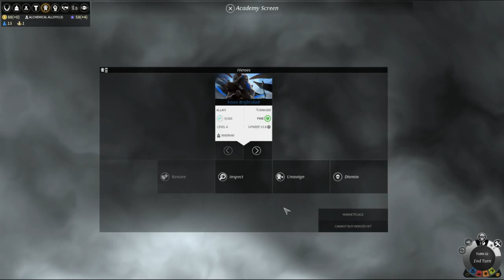Let's Play Endless Legend Shifters - Quest of the Allayi - Episode 4